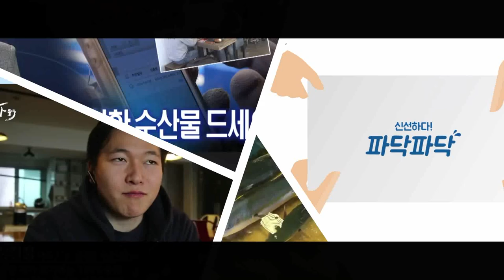동문시장 은갈치 OO포장하면 생물상태가 유지된다? | 파닥파닥TV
파닥 스마트스토어 링크